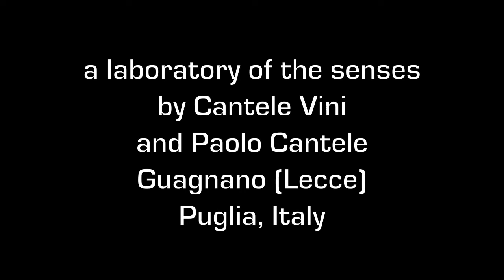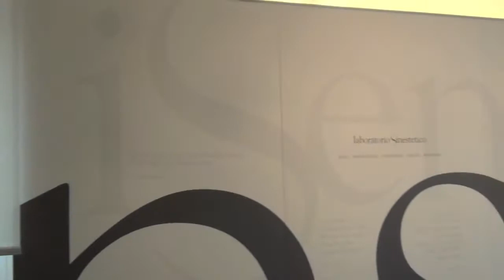A visit to iSensi Tasting Room & Cooking School by Cantele (Salento, Puglia)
Driving from Lecce with Paolo Cantele to visit his new wine tasting room and cooking school: iSensi, a laboratory of the senses in the heart of the Salento Peninsula, Puglia, Italy.